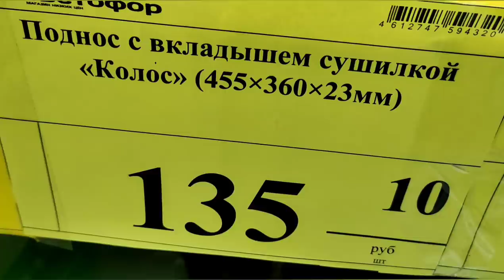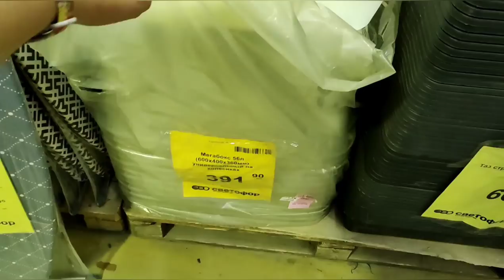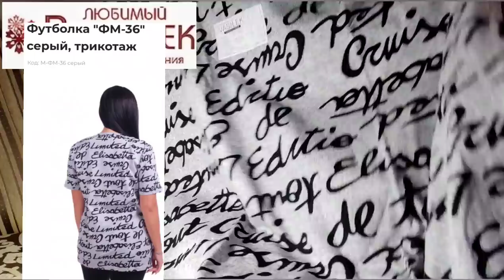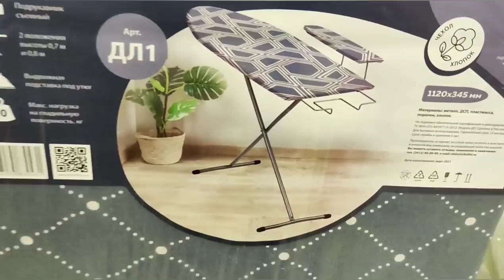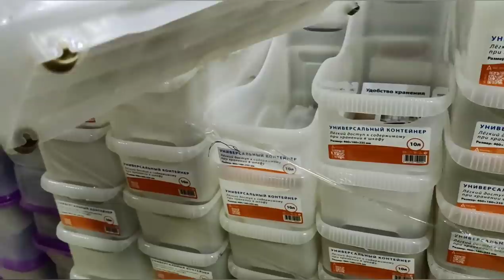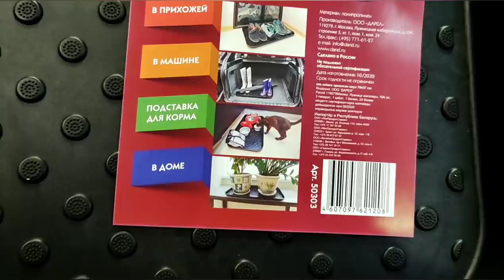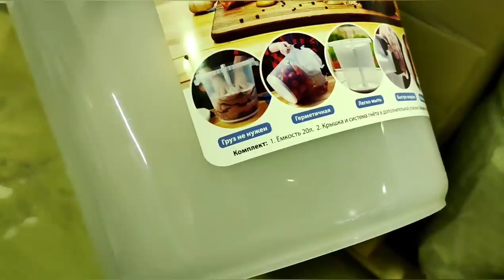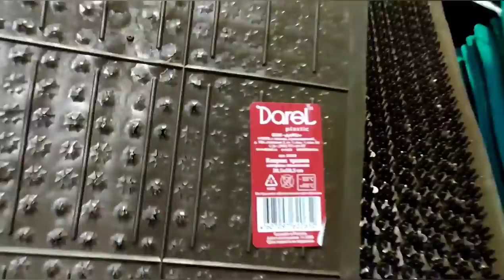🚦НЕ ЗРЯ ПРИШЛА Я🚦СВЕТОФОР РАДУЕТ БЕЗУМНО!😍Самые дешевые товары!🔴Мой заказ Любимый Василëк 👍ЕОВИНКИ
🚦НЕ ЗРЯ ПРИШЛА Я🚦СВЕТОФОР РАДУЕТ БЕЗУМНО!😍Самые дешевые товары!🔴Мой заказ Любимый Василëк 👍НОВИНКИ

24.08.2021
Курск, Косухина, 51 (СтройГигант)